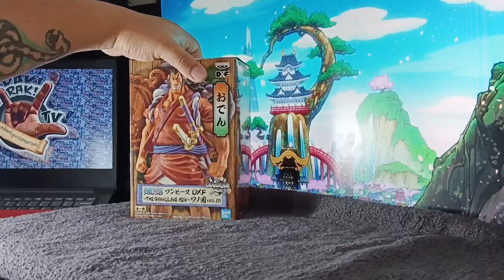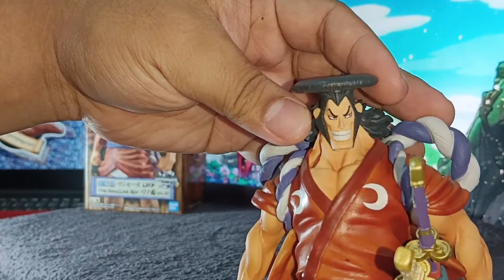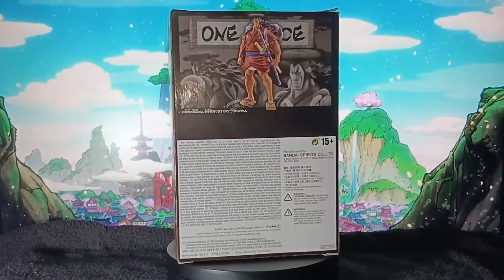Unboxing!!! DXF GLM Wanokuni Vol 10 Kozuki Oden